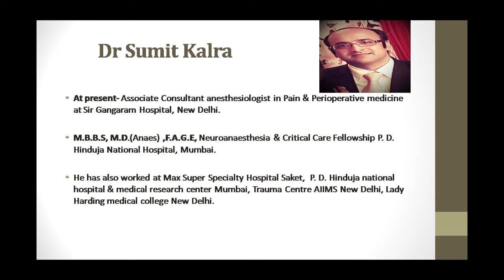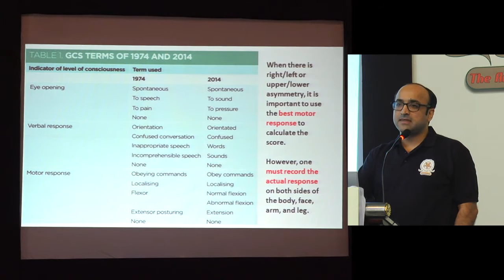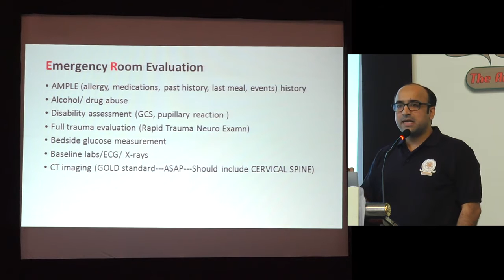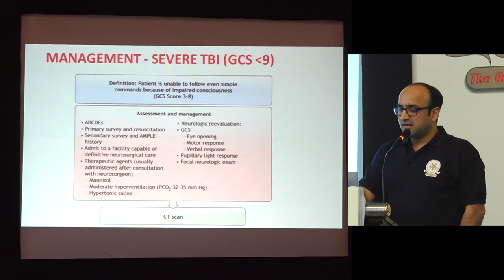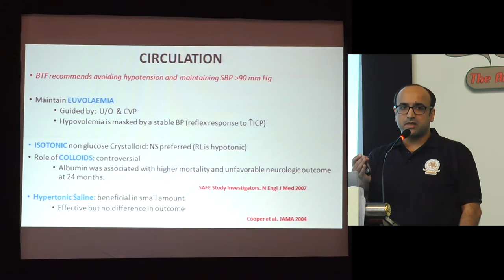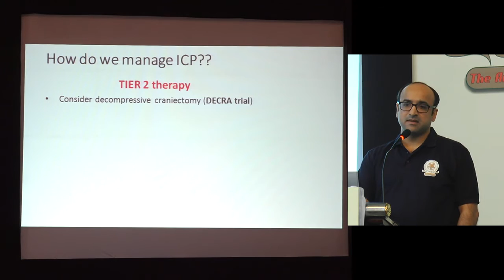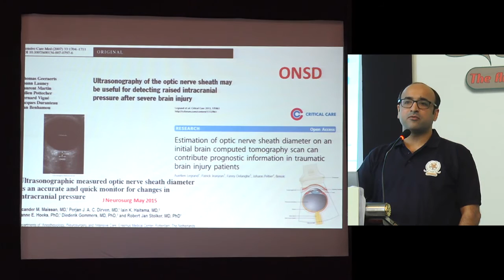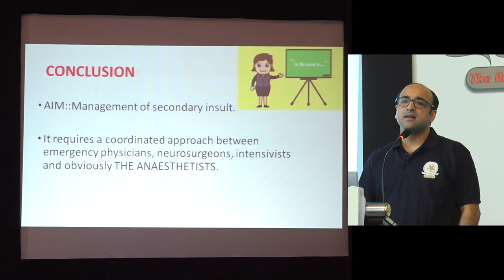DAY 2 - PRESENTATION 5 BY DR SUMIT KALRA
MANAGEMENT OF TRAUMA PATIENT:  HEAD&NECK